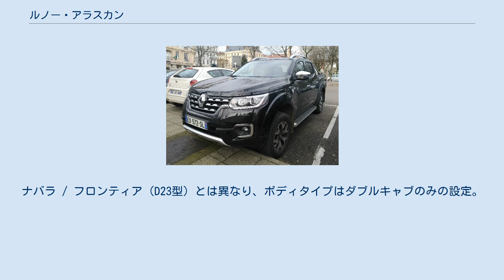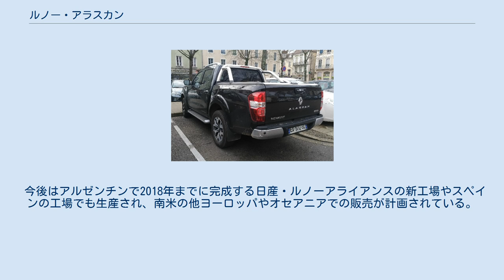ルノー・アラスカン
アラスカン(ALASKAN)は、ルノーが製造・販売するピックアップトラックである。
 ルノーが発売する1トンクラスのピックアップトラックとしては史上初めてとされる。
2015年にコンセプトモデルを発表した後、2016年秋メキシコに所在する日産自動車の工場にて生産されコロンビアで初めて発売された。
 以下、特記無き場合コロンビア仕様で説明する。
 日産・ナバラ/フロンティア（D23型）と基本メカニズムを共有しながら、デザイン（主にフロントマスク）はルノー独自のデザインとなる。
ナバラ / フロンティア（D23型）とは異なり、ボディタイプはダブルキャブのみの設定。
 YD25DDTiを基とする2.5リッターディーゼルターボエンジンを搭載する。
ミッションは6速マニュアルトランスミッションと7速オートマチックトランスミッションが選択出来る。
駆動方式は4WD（パートタイム式）となる。
 悪路走破性や堅牢性の他、インテリジェントキーシステムやオートエアコン、上質なシートなどの快適装備もアピールしている。
 今後はアルゼンチンで2018年までに完成する日産・ルノーアライアンスの新工場やスペインの工場でも生産され、南米の他ヨーロッパやオセアニアでの販売が計画されている。